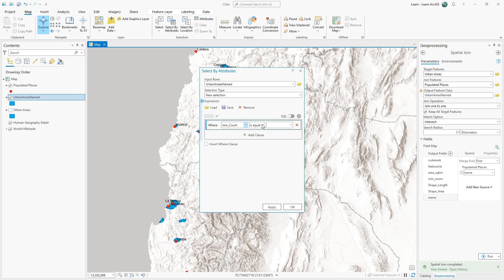Borrow attributes with a spatial join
In this tutorial, learn how to join the attributes from one layer to another based on common locations rather than common fields. To follow along, download the project package or read the text version of this lesson at Learn ArcGIS. The data used in this lesson is from Natural Earth